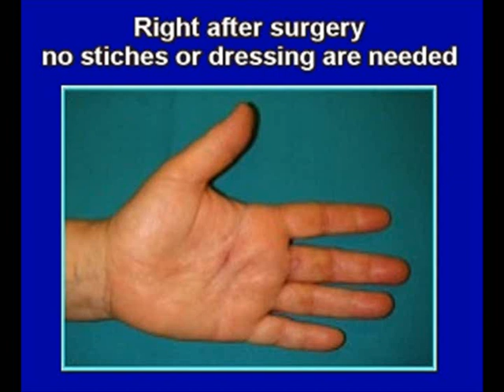Endoscopic trigger finger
Endoscopic trigger finger release is performed in local anesthesia: thanks to the minimally invasive procedure no stiches or dressing are needed. Patient is allowed to move the finger right after surgery; this allows a faster return to daily, sport and working activities.